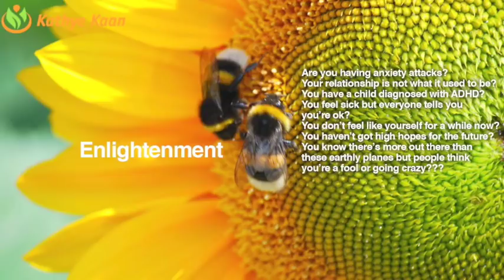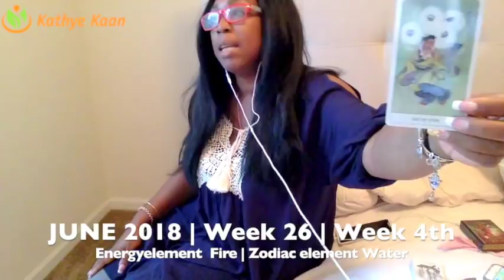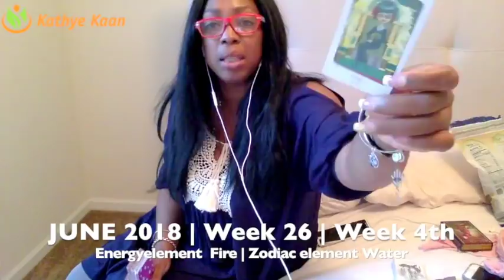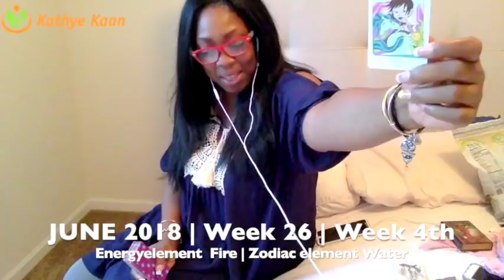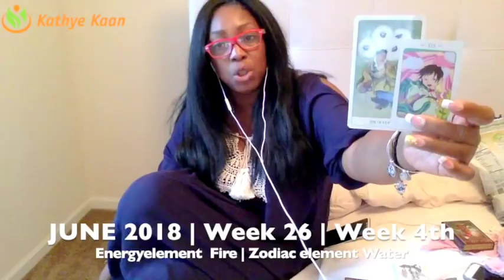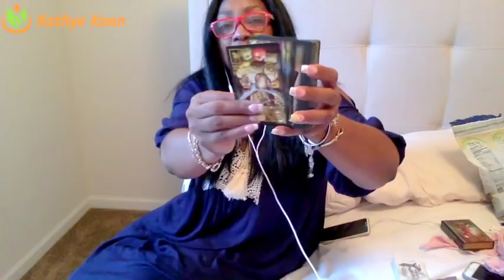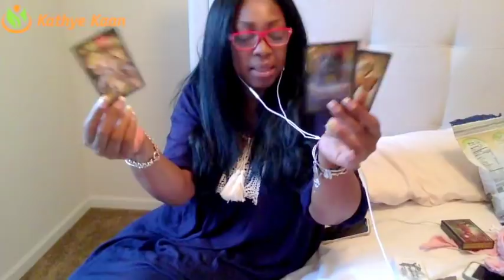PISCES Weekly Psychic Tarot Reading | Horoscope | Week 26 | JUNE 25 - JULY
PISCES Weekly Psychic Tarot Reading | Horoscope | Week 26 | JUNE 25 - 1 JULY